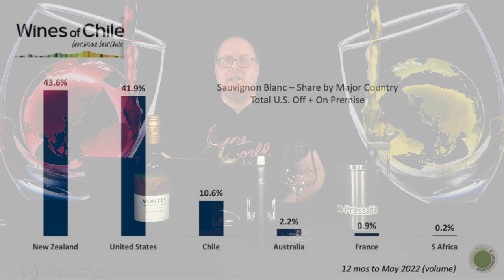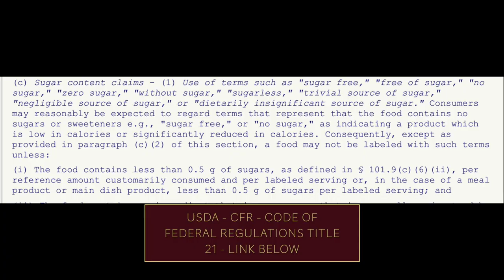Reviewing - 2021 Viña Montes Limited Selection Sauvignon Blanc - Episode #112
Description:

It's time for another series of reviews! This set of 8 reviews are all about Chilean Sauvignon Blanc! The first one I'm reviewing is the 2021 Viña Montes Limited Selection Sauvignon Blanc. This is a free sample provided to me and I have no restrictions on how I review it.

USDA - "Zero Sugar" Definition - CFR - Code of Federal Regulations Title 21

Chilean wine primer - Reviewing - 2018 Miguel Torres Cordillera de las Cabernet Sauvignon - Episode #99 - Reviewing